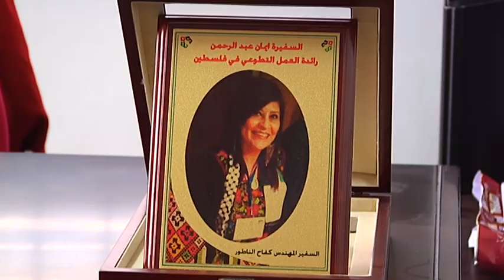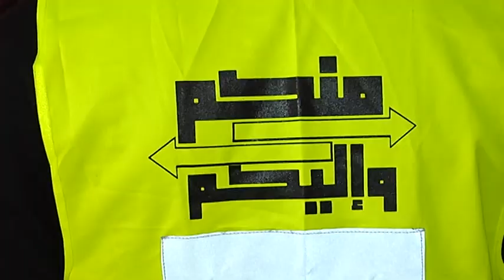في عامها الثالث.. "منكم وإليكم" إلى بيت لحم لدعم المحتاجين بالمأكل والملبس